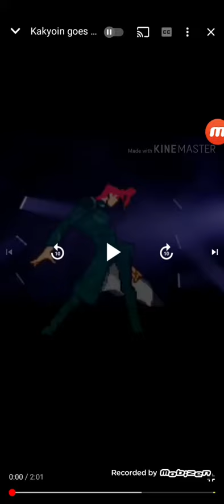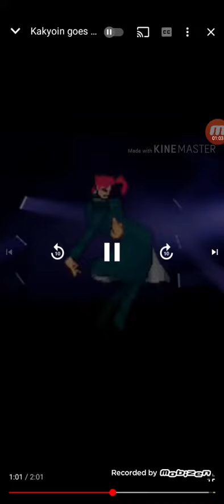This should be my intro and just a reaction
rero rero rero rero